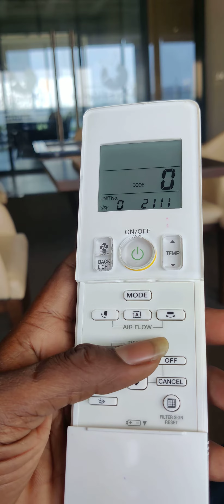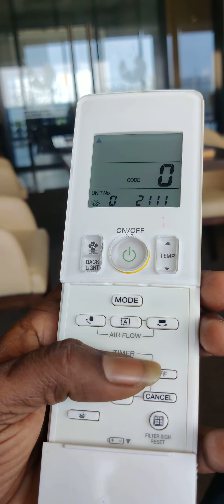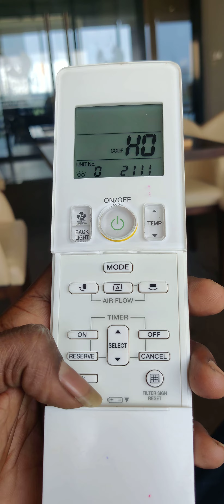how to check daikin indoor error code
daikin vrv / vrv error/ checking